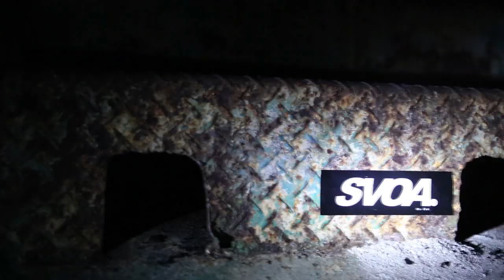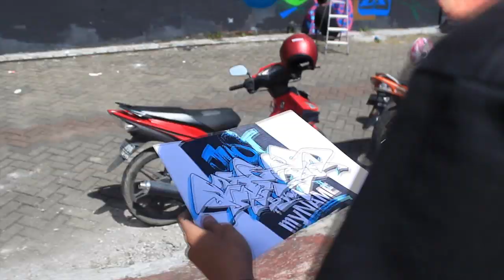JUST WRITING MY NAME MAKASSAR - INDONESIA 2014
An International Graffiti Session Supported by Montana Cans

" JUST WRITING MYNAME MAKASSAR 2014 "
JUNE 22 2014 @ SPOT BOULEVARD , MAKASSAR INDONESIA

Graffiti Artists : DASH9, ARGHS147, CLOWN, ALIAS3, GHOST, RHAPS, JINX, COLLAPSE, RWEEN.

Filmed by : AROUNDTHECITY

Thanks For Supporting Graffiti
We build the scene, the scene builds the city - SVOA